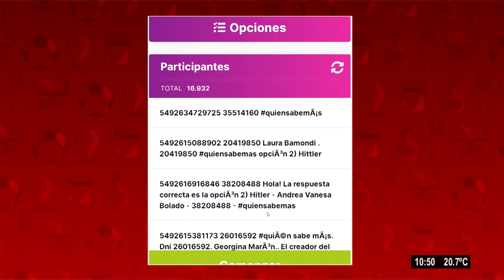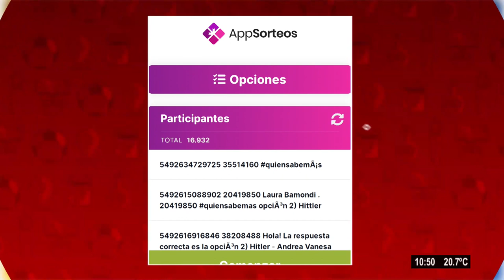¿Quién sabe más? Jugá y ganá - Ganador microondas